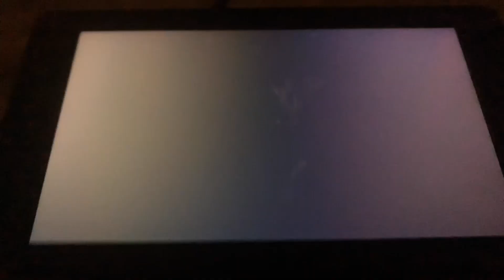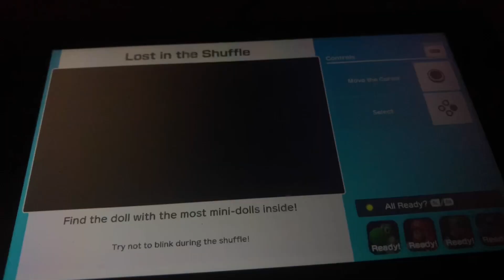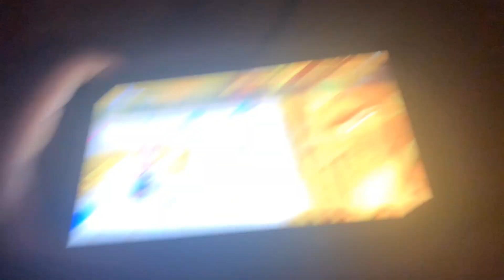Super Mario Party Part 1